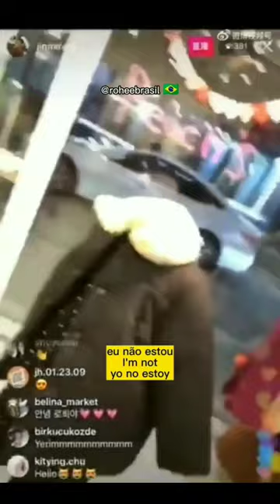Rohee cleaning her mom's shop😍😂 (Part-2) ENGLISH TRANSLATION